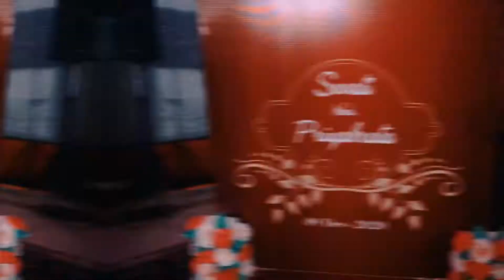WEDDING TRESASUR 2020 | SWATI & PRIYABRATA | RAIPUR CHHATTISGARH INDIA |NEW GENERATION PHOTOGRAPHY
NEWGENERATION PHOTOGRAPHY#

WEDDING TEASER 2020 SWATI & PRIYALRATA

SHOOT AT - Babylon International Raipur | HOTEL ROYAL CASTLE
RAIPUR

Trip the Light · Ryan Taubert

Trip the Light

Composer  Lyricist: Ryan Taubert
Songwriter: Ryan Taubert

 Music Bed (Music Bed)